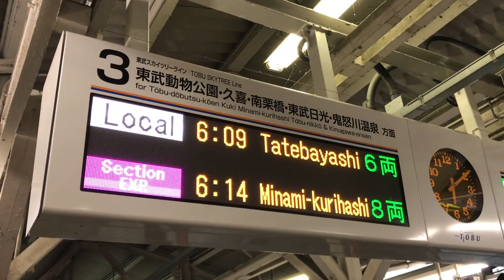【朝は寒くてほぼ真っ暗の季節】東武鉄道 スカイツリーライン 春日部駅 3番線 各停北千住行き？ 6両編成 発車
ご視聴いただきありがとうございました！このチャンネルはみんなで鉄道を楽しむチャンネルであり、鉄道動画投稿チャンネルです！次回の動画もぜひご覧ください！また次回の動画でお会いできればなと思います！低評価やアンチコメント、並びに悪質なフリートークは一切関係なく当チャンネルは視聴回数により成り立っております。予めご了承下さい。ご理解とご協力をお願いします。

⬇︎関東甲信越鉄道チャンネルの無料ファンクラブが出来ました！入会お待ちしております！⬇︎

最後まで説明欄をご覧いただき、ありがとうございました！

Thank you for registering your channel and highly appreciated. This channel is a channel that everyone enjoys the railroad, it is a railroad video posting channel! Please also check out the next video! Regardless of low evaluation, anti-comment, and malicious free talks, the channel is made up of the number of views regardless of the channel. Please note.

⬇︎FREE A free fan club for the Kanto Kousatsugu Railway channel has been created! I am waiting for admission! A

Thank you for seeing the explanation column till the end!